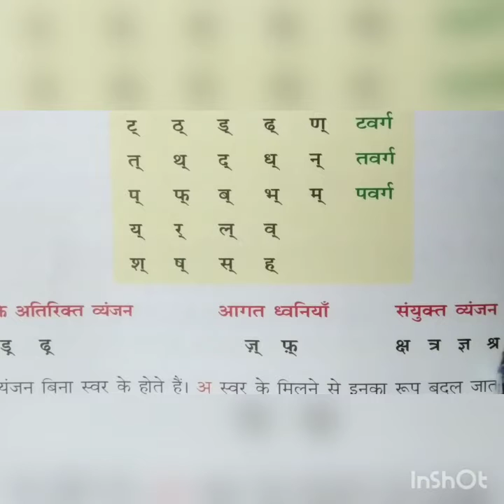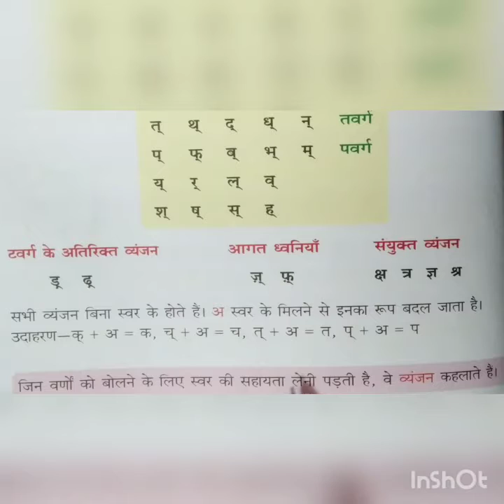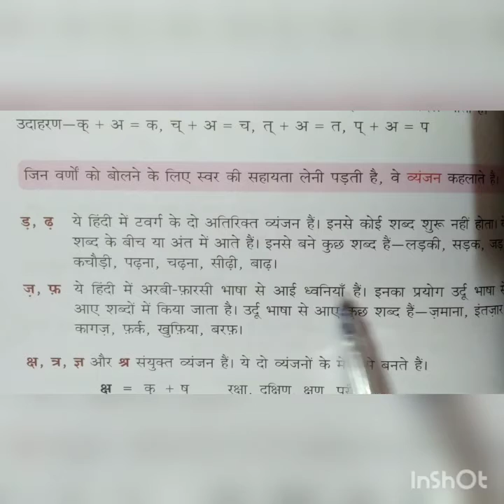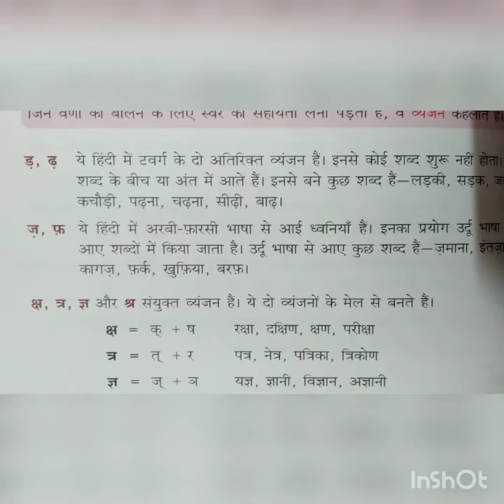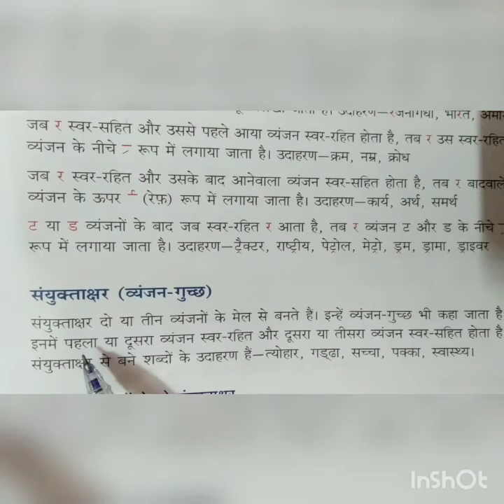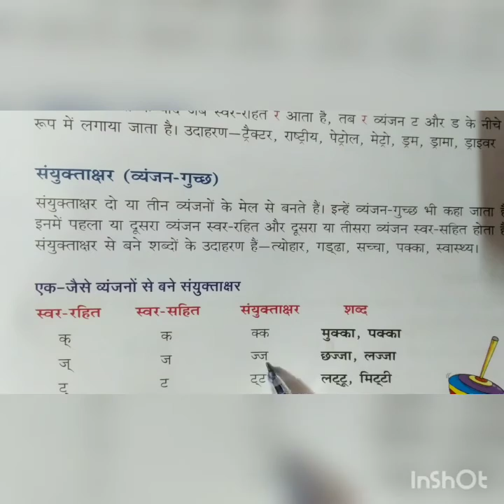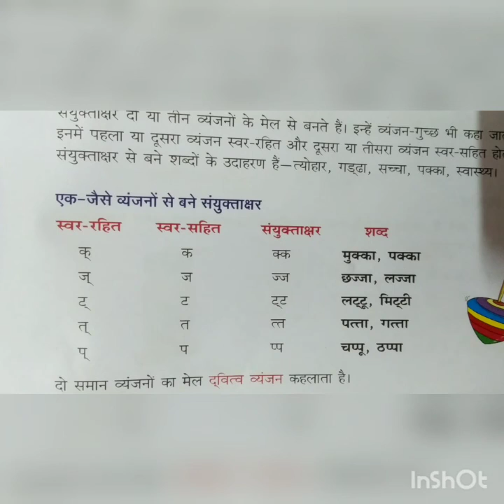Class 5th Hindi by Godavari Mam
Online Classes Session 2020-21 Class 5th Hindi by Godavari Mam